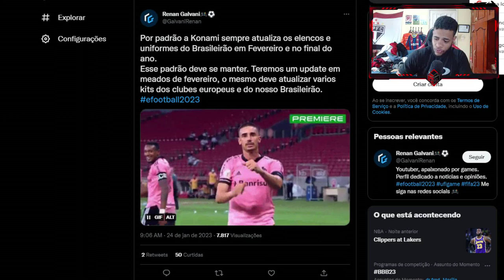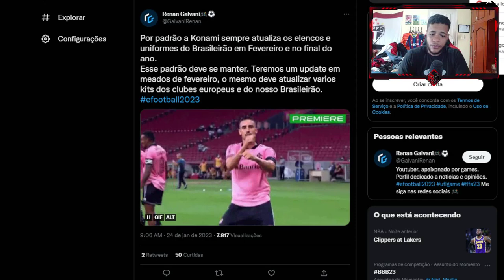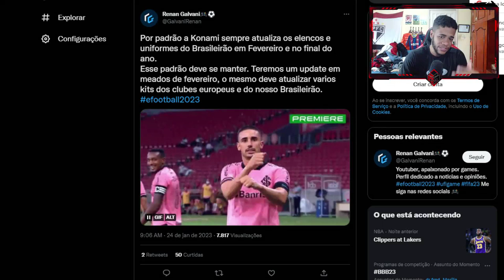EFOOTBALL 2023 - BRASILEIRÃO CHEGANDO COMPLETO, LICENCIADO E ATUALIZADO!